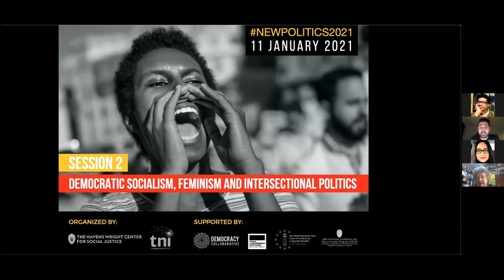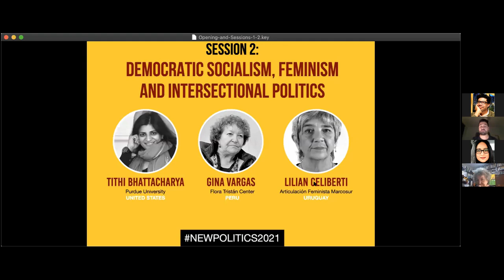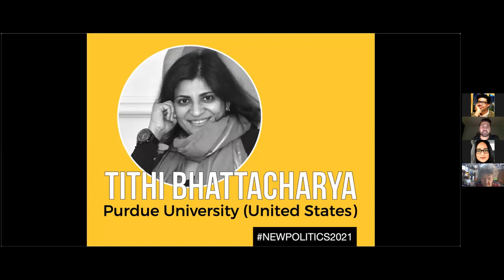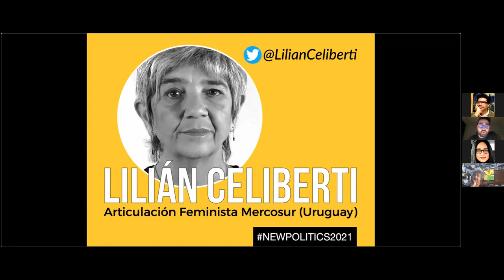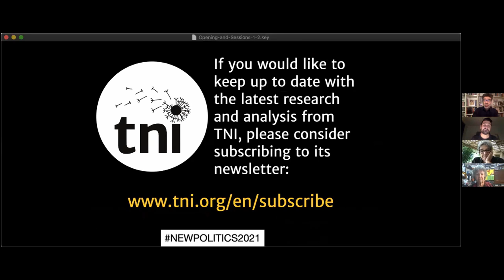NP Sesión 2 Socialismo Democrático, Feminismo y Política Interseccional